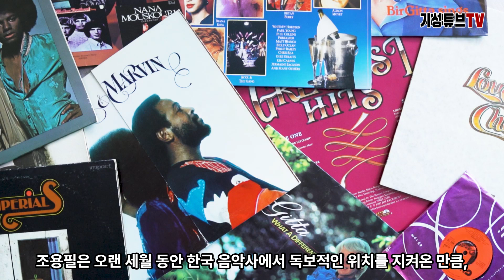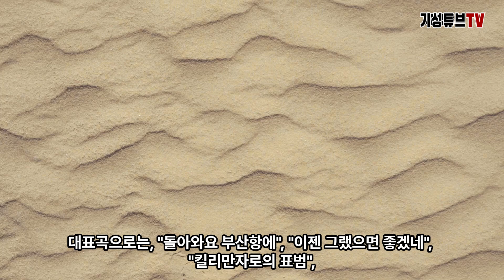가왕 조용필가수가 74세에 20집 앨범을 발매하였다. The king of singers, has released his 20th album at the age of 74...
The 74-year-old singer has already released 20 albums and is planning concerts.
 Legendary South Korean singer Cho Yong-pil continues to challenge himself at the age of 74. The release of his 20th album is bound to be a big buzz in the pop music world.
This shows that he is still active and never stops experimenting musically. Regardless of their age, they continue to create and inspire younger singers, while also deeply touching their long-time fans.
Cho Yong-pil's concerts are always talked about, so the concert that will be held in conjunction with the release of his 20th album is also likely to be highly anticipated.
Not only will it be a chance to experience new music live, but it will also be a special moment to hear his old hits once again.
Cho Yong-pil has held a unique place in the history of Korean music for many years, and his musical journey has inspired many people.

Cho Yong-pil is a living legend of Korean pop music, having been active in music since the 1970s.
 Nicknamed "Gawang" (歌王), he has been at the center of Korean pop music for decades. Performing in a variety of genres and styles, he has built a unique musical world and is one of the most important figures in the history of Korean popular music.
In the 1970s, Cho was a member of the groups Atkins and Kim Trio before debuting as a solo artist in 1975.
Representative songs such as "Come Back to Busan Harbor", "I Wish I Could Do It Now", "The Leopard of Kilimanjaro", "That Winter Teahouse", and "Let's Go on a Journey" are some of the songs that Koreans are familiar with.
His albums have sold millions of copies, and his music has been highly praised by the public and critics alike.
With his musical diversity, Cho Yong-pil excelled in many genres, including rock, ballad, trot, folk, and pop.
His music has transcended time and is loved by many people.